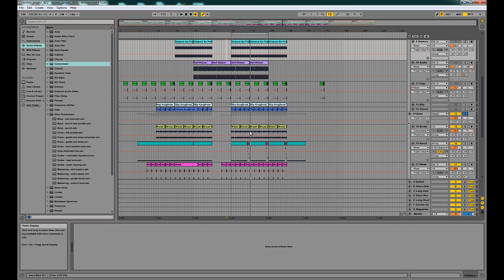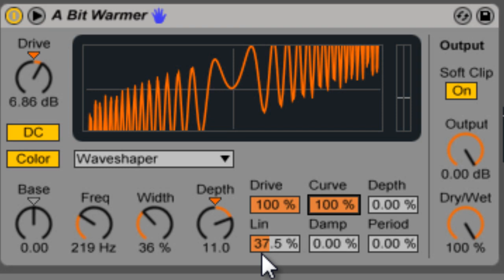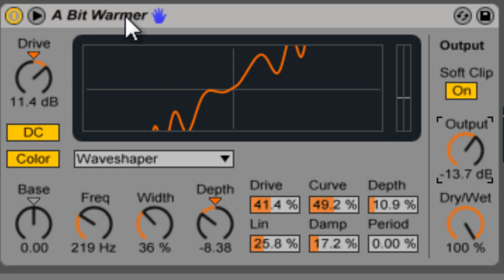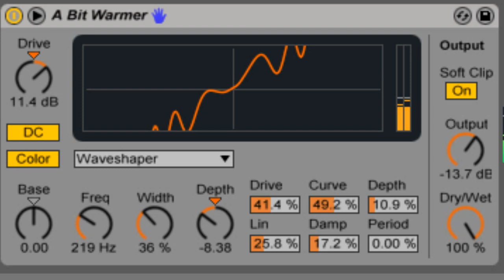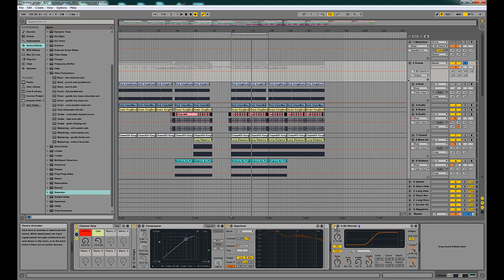Saturator - Deeflash's Ableton Live Devices Tutorials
This week we play with Saturator and go through settings to completely tear up a bass sound or add grit to your drum tracks.